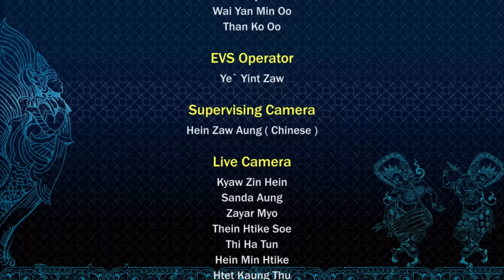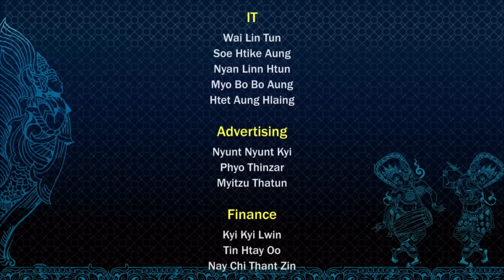TOP 3 Myanmar Idol 2017 Result Show | Season 2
Myanmar Idol 2017 the TOP 3 Semi Final stage!